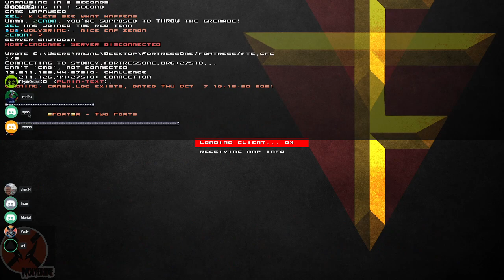Spectator - Pick Up in Oceania - ff-2forts